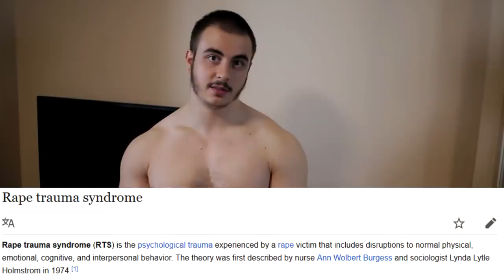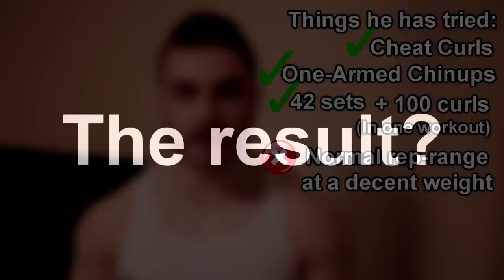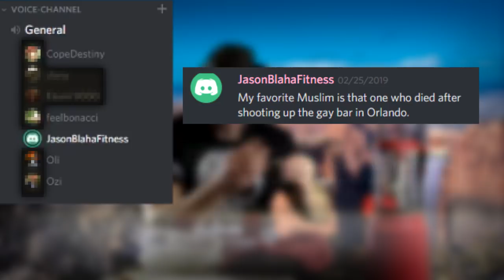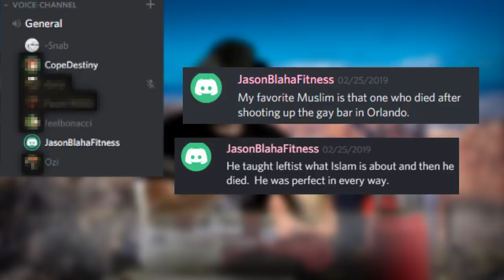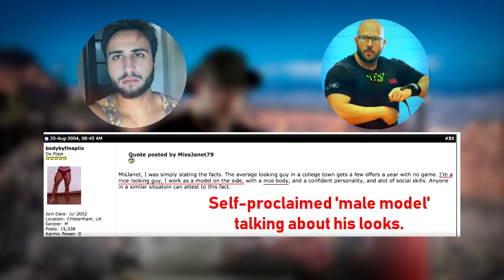ALPHADESTINY CRINGE COMPILATION | 12 | JASON BLAHA IS R4C1ST(?)